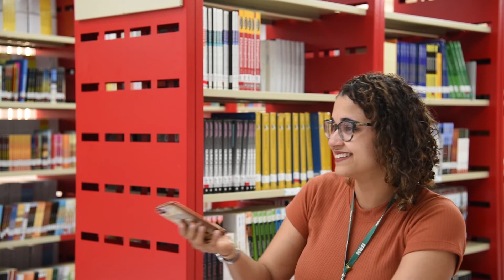Feliz dia dos professores!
À professora Cristina e a todos os professores e professoras do IFRN e do nosso estado: nosso muito obrigado!